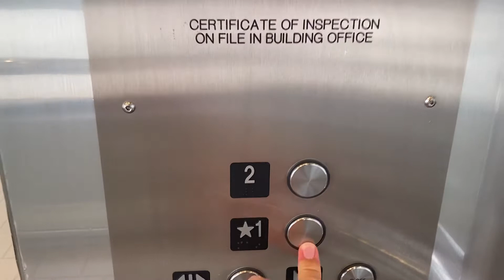Elevator at Kahala Mall